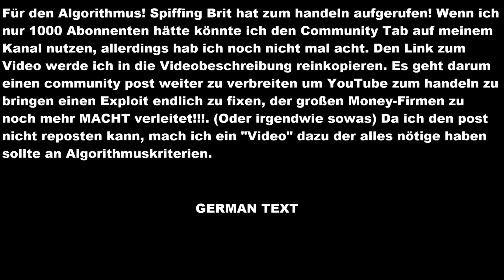The Youtube Algorithm Glitch The Secret Youtube Exploit YOUTUBE IS A PERFECTLY BALANCED WEBSITE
Please don´t sue me for the title Mr. Spiffing Brit, it is for the cause!

Well, everything important is already said in my video in english and german. If you want to help me getting my own community tab which needs 1000 subscribers, you can give 1 subscription. I would very appreciate it! : D

And here for the Algorithm:
*HELP BREAK YOUTUBE BY LIKING THIS POLL!*

Simply Vote in the poll and like the post and we will EXPLOIT A GLITCH IN THE YOUTUBE ALGORITHM! Today we will demonstrate just how broken polls are by creating the MOST LIKED COMMUNITY POLL! The system is so broken and today we are going to break it even more!!!

But how will it get shown to everyone? Simple If I include all of the algorithmically correct trending terms in this message then YouTube will show it to everyone! Do your part to support this by liking the post and commenting on it! Perhaps YouTube might take this message and rework the community post feature and make it so that random people not subscribed to me do not get BOMBARDED by my cute corgi pictures!

I can track just how Borked this system is!

Thank you for helping! As a reward pat yourselves on the back knowing this is going to be a video!

So time for some perfectly balanced SEO that breaks the algorithm:
721.027 Stimmen
Who Are You. Youtube IS BROKEN!
This is going to be made into a video isn't it...